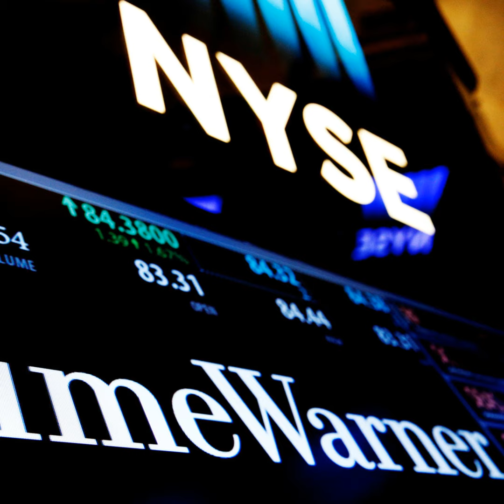#32 AT&T compra Time Warner: ruptura de mercado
Ya es oficial. El gigante de las telecomunicaciones AT&T se ha hecho con Time Warner y, a la espera de la aprobación de las agencias reguladoras correspondientes, estamos ante una de las operaciones financieras más importantes de la industria del entretenimiento desde que Comcast adquiriera NBC Universal en 2011.

En este programa de El juego de Harvey analizamos las implicaciones del acuerdo, así como los distintos retos que pretende asumir la nueva directiva de Time Warner, el futuro del mercado del entretenimiento con este nuevo jugador potente en el campo o las posibles repercusiones monopolistas de esta clase de operaciones.

En la sección de noticias, nuevos proyectos para Jennifer Lawrence y Leonardo DiCaprio, líos en el set de 'Deadpool 2' y fichaje de altura para interpretar al joven Lando Calrissian en la película de Star Wars sobre el joven Han Solo.

Aparte de en SoundCloud, El juego de Harvey también se puede escuchar en iTunes, Ivoox, Google Play, TuneIn y Stitcher.

Podéis comentar el podcast con nosotros escribiendo con el hashtag Jarvi o mencionando nuestra cuenta oficial en Twitter: @Cinefagos. Y si te gusta el podcast, no dudes en darle a like en las principales redes sociales en las que estamos o en escribir comentarios positivos en iTunes, SoundCloud o Ivoox.

El juego de Harvey es un podcast semanal que repasa la actualidad de Hollywood y está presentado por los periodistas Emilio Doménech (@Nanisimo) y Pablo Guerrero (@pablomoloco).